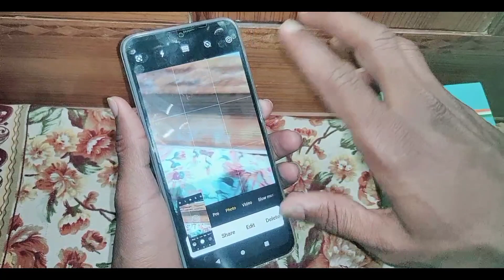micromax in 2b camera me grid line on off kaise kare ।। how to on off grid line in micromax in 2b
is video me bataya gaya hai friends ki micromax in 2b phone camera me grid line ko on ya off kaise kiya jata hai